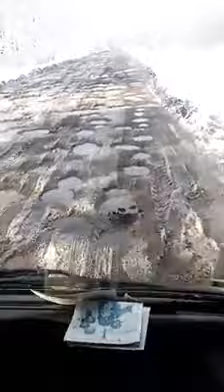Дорога Дрогобыч-Самбор, Львовская область, февраль 2018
Обалдеть, правда? Даже на фоне украинских дорог эта особенно выделяется!